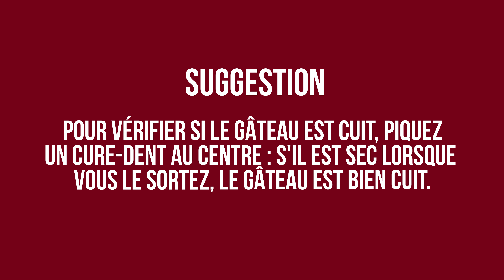Préparez le Gateau au cacao avec Fiorfiore - Tutorial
Apprenez comment préparer le Gateau au Cacao en utilisant le Mélange à Gateau au Cacao Fiorfiore! Découvrez tous nos conseils.